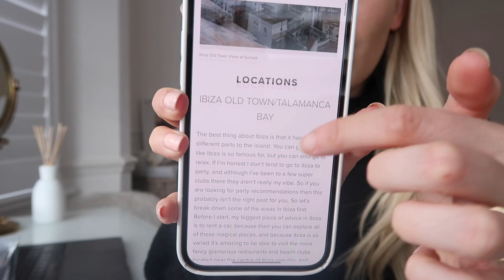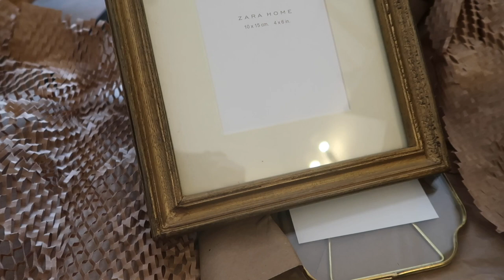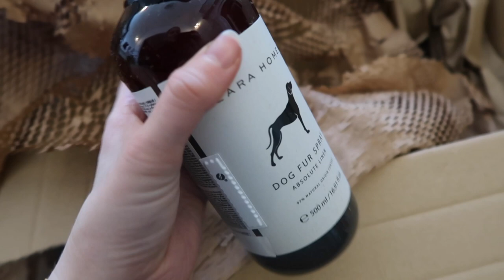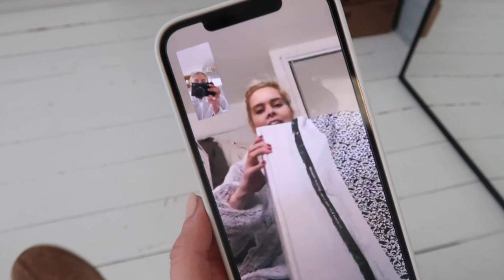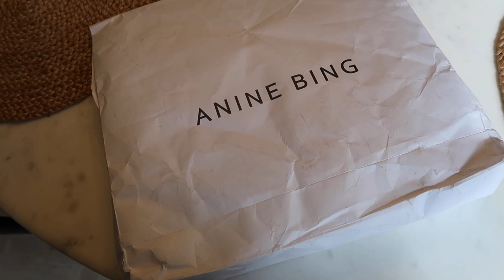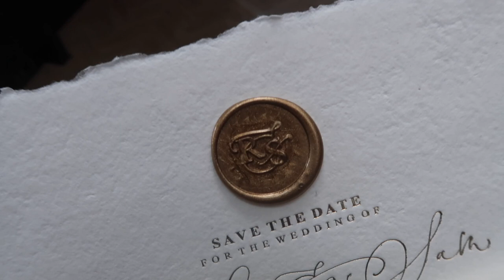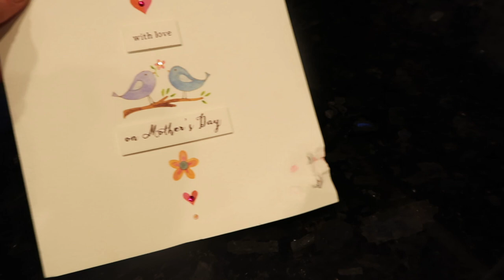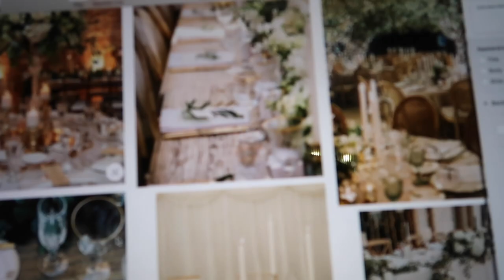VLOG: BRIDESMAID DRESSES, ZARA HOME HAUL & A SMEAR TEST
What I’m Wearing:
Black Jumper Dress: old Topshop, similar

Beige Puffer: sold out Arket, similar

Green Hoodie: sold out H&M, similar

ASOS Yellow Dress

Bridesmaid Dress

Outfit 1:
Crop Trench Coat
T-Shirt (size S)
Levi’s White Jeans
Black Converse

Outfit 2:
H&M Blazer: sold out, similar
Boots: Old Stradivarius, similar

Paris Sweatshirt

White Company Lime & Bay Diffuser

White Company Tuberose & Cashmere Diffuser

White Company Seychelles Diffuser